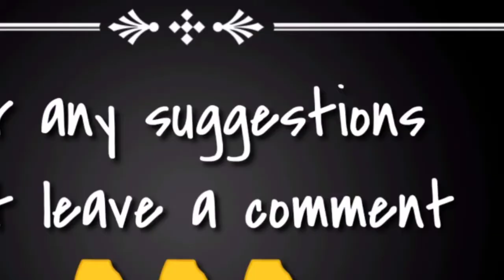dinengdeng vlog #13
dinengdeng : papaya sitaw saluyot with fried galunggong

cooking
food
recipe
vegetables
lowcarb
cooking tips
cooking trivia
meat recipe
seafoods recipe
veggie recipe
how to cook
snacks
pinoy recipe
ilokano recipe
manang biday

dinengdeng recipe
how to cook saluyot with calamansi
saluyot with sardines
saluyot in english

ilocano vegetable recipes
buridibod ilocano recipe
dinengdeng images
lutong ilocano gulay
dinengdeng with shrimp
saluyot recipe panlasang pinoy
inabraw na upo
fish steak recipe panlasang pinoy
bulanglang recipe with bagoong isda
dinengdeng recipe with shrimp
ilocano dinengdeng images
dinengdeng knorr
dinengdeng with beef
inabraw recipe
talbos ng kalabasa recipe

ilocano dinengdeng images
dinengdeng na papaya
bulanglang recipe
pinakbet recipe
ilocano vegetable recipes
dinengdeng na mushroom
buridibod ilocano recipe
buridibud recipe
dinengdeng recipe with tilapia
lutong ilocano gulay
dinengdeng and pinakbet
talbos ng sitaw recipe
dalagang bukid recipe sabaw
pinakbet with fried fish
ilocano vegetable recipes
dinengdeng recipe ilocos
inabraw na upo
dinengdeng images
bulaklak ng kalabasa recipe
buridibod ilocano recipe
how to cook bulanglang kapampangan
bulanglang in bisaya
dinengdeng ingredients
ginisang patani recipe
ginisang labong recipe panlasang pinoy
ginataang labong with saluyot
crispy saluyot recipe
saluyot with sardines
paksiw na saluyot
labong with chicken recipe
pork dinengdeng
dinengdeng knorr
dinengdeng ilocano recipe
pinakbet ilocano with malunggay
how to cook cardis
dinengdeng festival history

dinengdeng recipe
saluyot salad recipe
saluyot with sardines
papaya and sitaw recipe
papaya recipe

lutong ilocano gulay
dinengdeng and pinakbet
ilocano vegetable recipes
dinengdeng recipe ilocos
inabraw na upo
dinengdeng images
crispy saluyot recipe
how to cook saluyot with vinegar
saluyot salad recipe
saluyot juice
pork dinengdeng
dinengdeng knorr
dinengdeng ilocano recipe
dinengdeng festival history
saluyot with sardines
paksiw na saluyot

ilocano vegetable recipes
inabraw na upo
dinengdeng images
saluyot ilocano dish
crispy saluyot recipe
saluyot salad recipe
saluyot juice
how to cook saluyot
saluyot in english
dinengdeng na papaya at saluyot
lutong ilocano gulay
dinengdeng and pinakbet
sweet and sour pork maggi
adobong sitaw maggi
sarap ulam pinoy
ulam na may mais
spaghetti with spanish sardines
luto sa baboy na may sabaw
saluyot with sardines
paksiw na saluyot
pork dinengdeng
dinengdeng knorr
dinengdeng festival history
introduction of pinakbet
dinengdeng na papaya
saluyot soup recipe
ilocano vegetable recipes
bulanglang and dinengdeng
dinengdeng na mushroom
dinengdeng soup